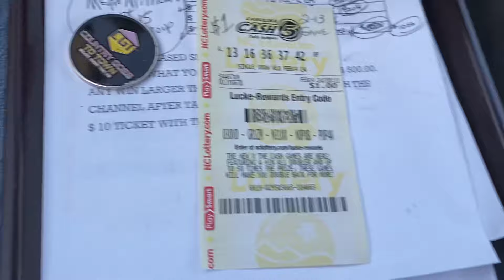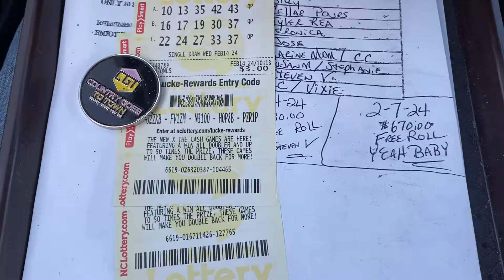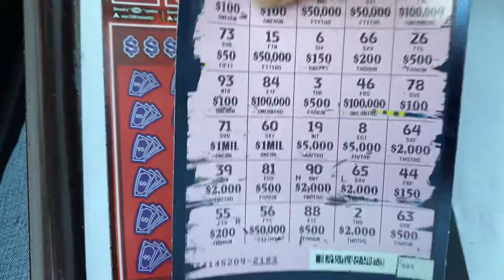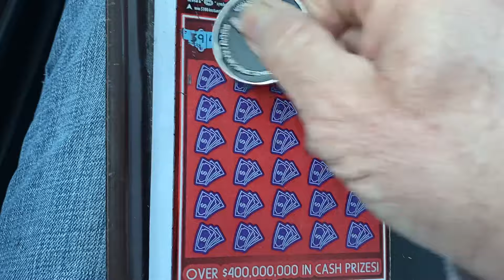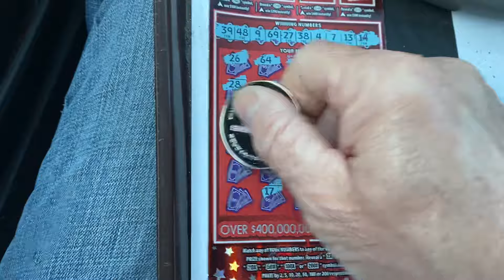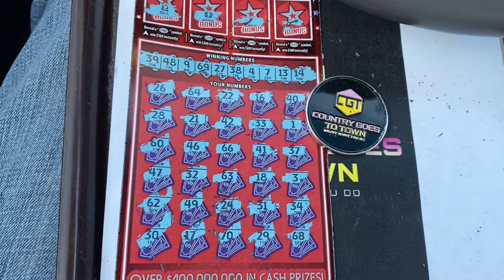GOOD THURSDAY MORNING. I GOT GOT LOL 🤣. GOOD LUCK TO ALL THE MEMBERS TODAY 🍀🍀🍀